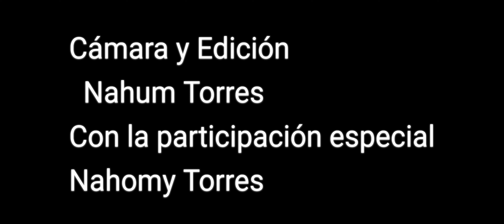LIBERANDO TORTUGA CON MÍ HIJA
La educación ambiental y el respeto a la vida silvestre debe empezar en el hogar, así formaremos valores y conciencia en los próximos herederos de lo que aún queda en éste planeta.